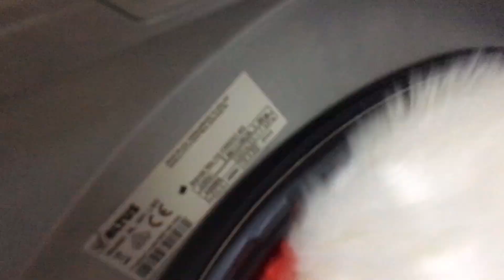Güneş ☀️ Oyuncakları kirletmiş/kedi çikolata olmuş/eğlenceli çocuk videosu/Garfield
EĞLENCELİ DÜNYAMIZA HOŞ GELDİNİZ :)
BU KANALDA ; eğlenceli çocuk videoları, renkli bloklar , dinazorlar ,dinazorla oyunlar , oyun hamuru ,slime videoları, colored blog, legolar, oyuncak bebekler, sürpriz yumurtalar , doktorculuk oyunları, bebek oyunları , çocuk oyunları , eğitici oyunlar , eğitici ve öğretici videolar , kepçe videoları , erkek çocuk oyunları , kız çocuk oyunları  ve dahası :D sizde kanalımıza abone olup dünyamıza katılın :) GÖKTUĞ VE GÜNEŞ KARDEŞLERDEN SEVGİLER :)

bir dünya eglence/ cocuk oyunları / oyuncaklar /parklar/hayvanlar bir dünya keşif